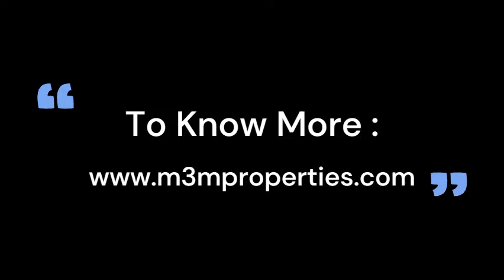M3M Capital Sector 113 - Designed For A Brighter Life At Dwarka Expressway Gurgaon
New-Launch M3M Capital Sector 113, Gurgaon project are designed to give meaningful modern life to the buyers. Special features like a modular kitchen, green space on the terrace, private service area, air-conditioned home office with a waiting lobby, fully air-conditioned premium floor, modular kitchen, etc. These are some of the exclusive offerings of this development. It is presenting 2BHK,3BHK & 4BHK High-End Residences.

M3M Capital Phase 2 Sector 113 project is proposal captivating amenities like a reflexology path, trellis seating, pool deck with cabana, Jacuzzi, toddler’s play area, forest camping area, campfire, senior citizen area, jogging track, box cricket, skating rink, etc.